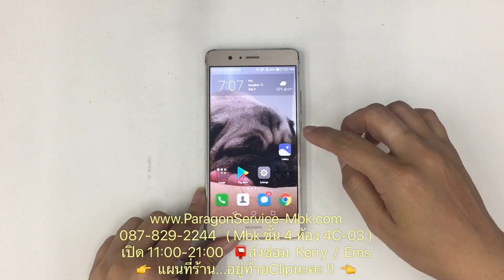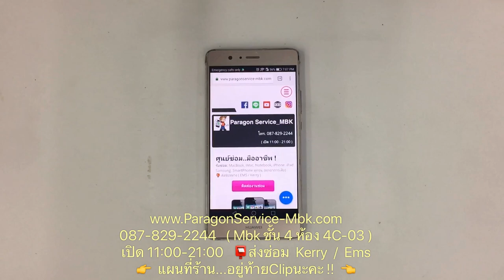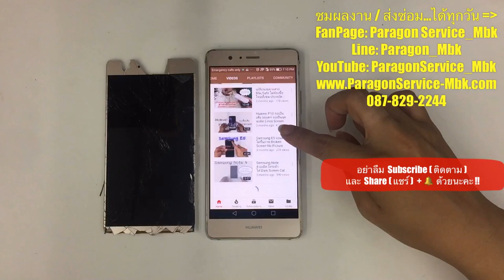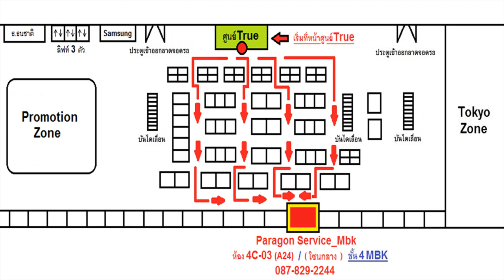Huawei P9 Lite จอแตก จอเป็นเส้น จอมืด จอกระพริบ Crack LCD( 087-829-2244)